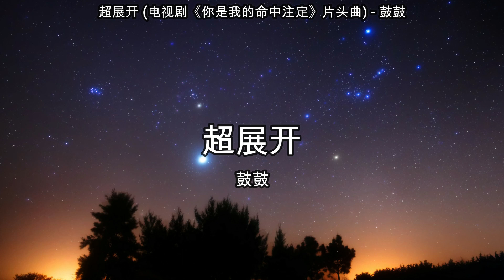超展开 (电视剧《你是我的命中注定》片头曲) - 鼓鼓【高音质】【歌词-Lyrics】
歌词-Lyrics
超展开 (电视剧《你是我的命中注定》片头曲) - 鼓鼓
作词：吕思纬 Agoo Lu
作曲：吕思纬 Agoo Lu

一觉醒来爱超展开
超乎想象高潮迭起
不敢相信我的眼睛
到底该不该爱
如果真的有魔法
玻璃鞋又被扔在哪里
究竟是不是故意
一夜之间撞出爱
少了前奏太快太意外
最刺激的题材
都还年轻踢踢铁板
没什么大不了
有时节奏乱了
就更懂得爱情的节拍
他时好时坏
让你又期待又怕受伤害
真难猜
到底该不该爱
别人眼中两人互看不顺眼
吹毛求疵还不干脆一点
什么误会都能让你翻脸
找到机会吵到翻天
突然有一天
你开始变得显眼
朝九晚五只为了看你一眼
没人吵架斗嘴胡闹一整夜
爱恨参半的神对手
开始变得依赖
日久生情这句话说来不容易
故事怎么曲折
能让观众深入其境
发现眼泪流干之后
才有再爱一次的勇气
听见教堂一声钟响
对自己要坦白
快说我愿意 yes I do
天生注定相爱
到底该不该爱
到底该不该爱
到底该不该爱
到底该不该爱